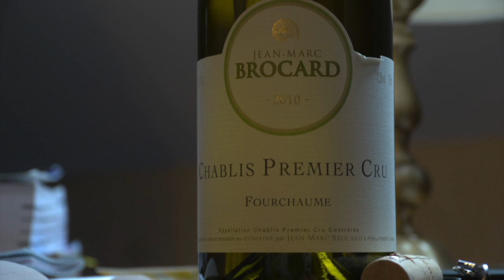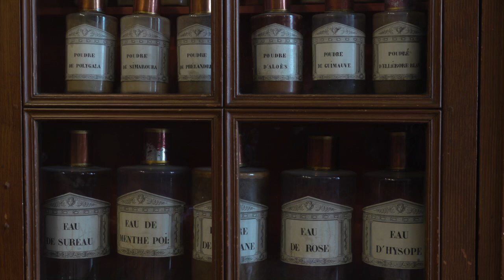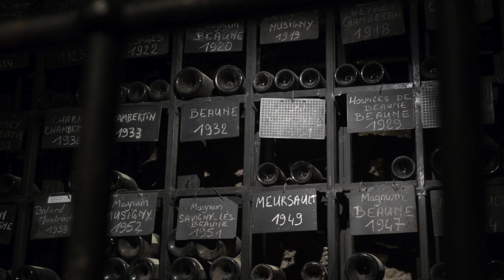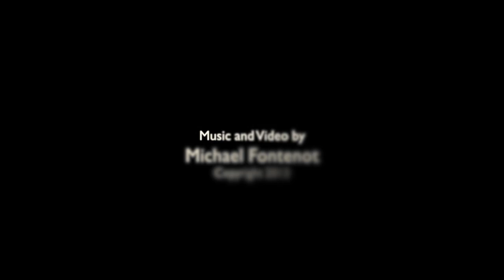Beaune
I loved this town despite the rotten weather, of maybe BECAUSE of the rotten weather which forced us inside to enjoy the wonderful Bourgogne wines!